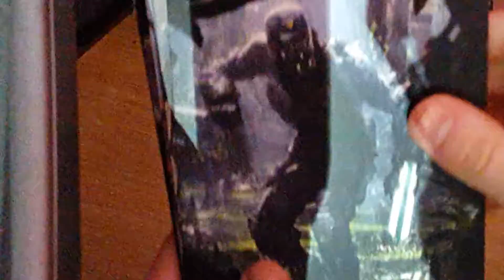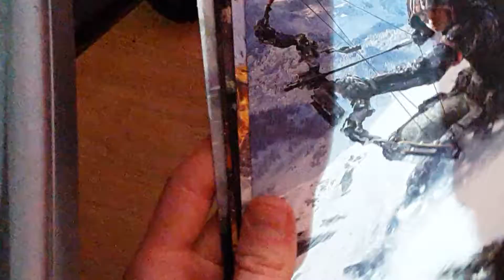UNBOXING Call Of Duty BO III (Xbox one)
Aujourd'hui un petit unboxing (le jour de sa sortie sa mérite un petit 👍)

Bonne vidéo ! 👌